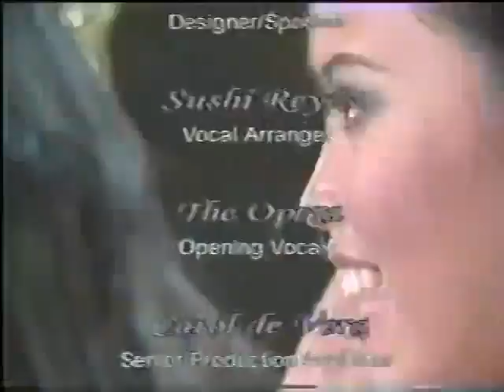Binibining Pilipinas Universe 2006 - Lia Andrea Ramos